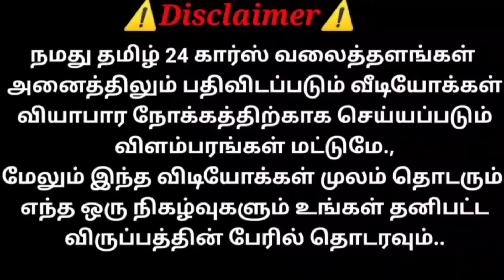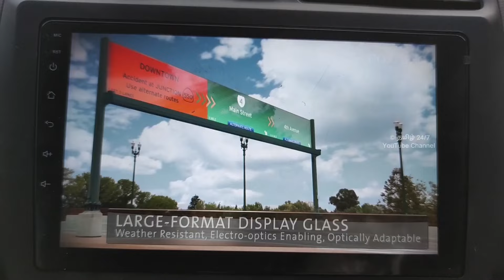INDIA NO 1 CARS SWIFT விற்பனைக்கு ரிவ்யூ | தமிழ் 24/7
PavunRaj

பவித்ரா Autoconsulting
tenkasi to tirunelveli road
Kamarajar Market East side
Pavoorchathram